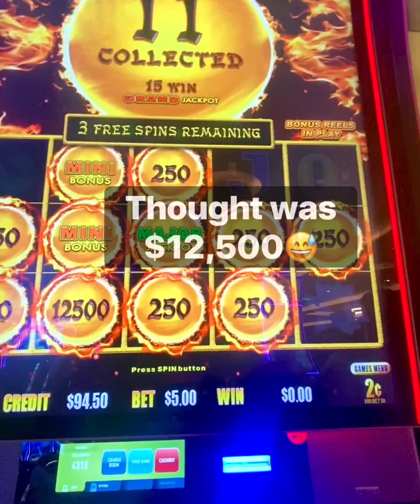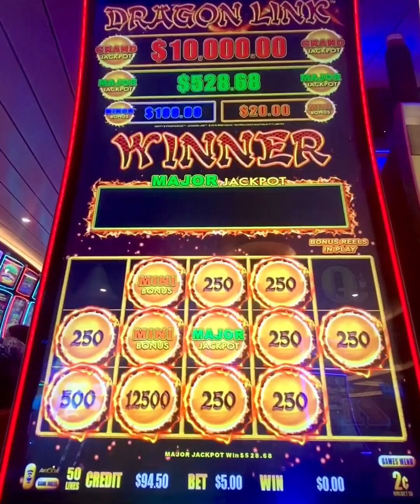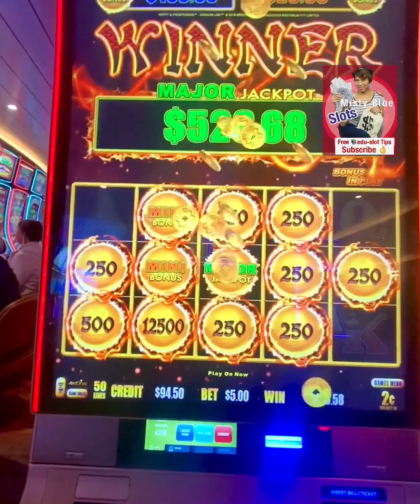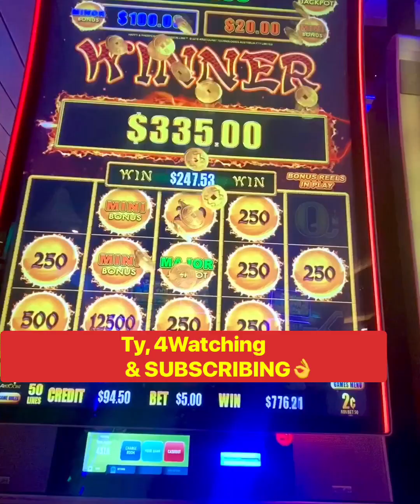WOW MAJOR Bonus on $5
Welcome to Misty Blue Slots where I try to feature a New Game. In addition I want to give you some learning tips such as: Denomination suggestions, money increments for the games, and selection processes. These are my helpful suggestions so that you can choose for yourself.

Good Luck My Gaming Buddy🥰Misty